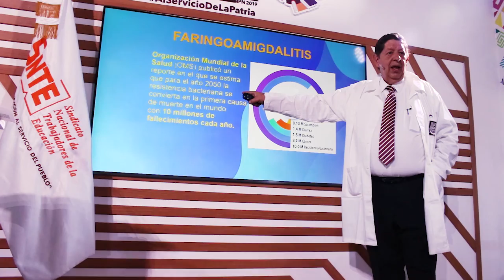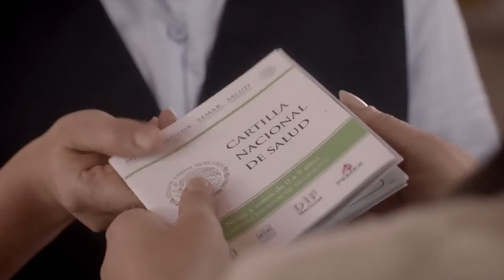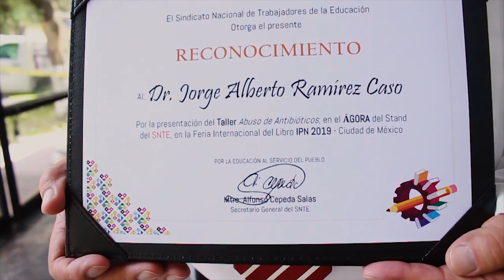SNTE-FIL IPN, Abuso de antibióticos